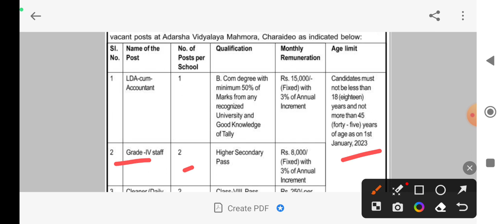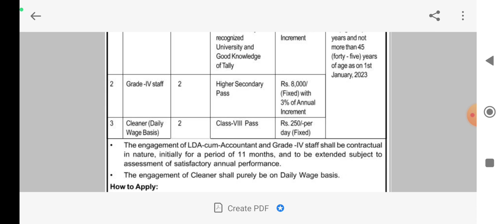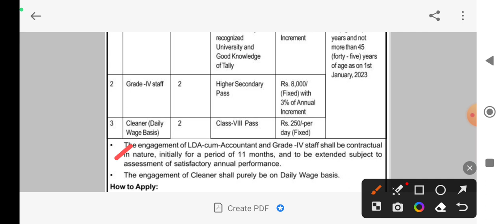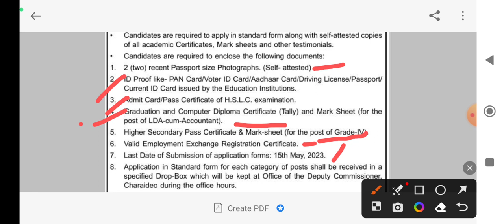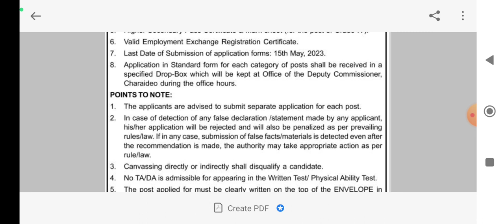LDA cum Accountant, Grade IV ,Cleaner Vacancy at Adarsha Vidyalaya Mahmora, Charaideo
assam job 2023,new 10000 job 2023,LDA job 2023,assam new 10000 job 2023,